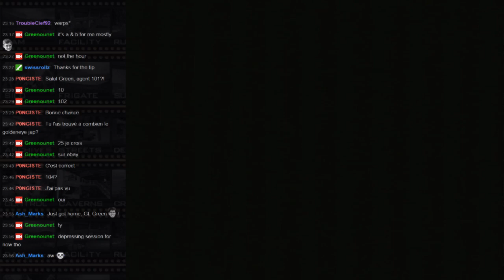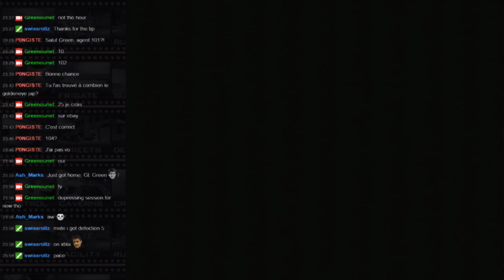Silo agent 1:02